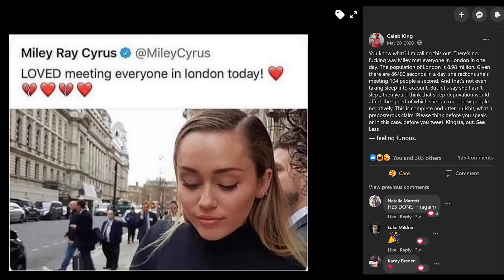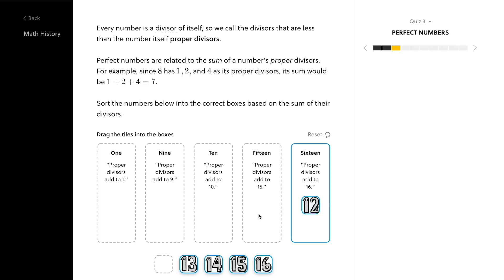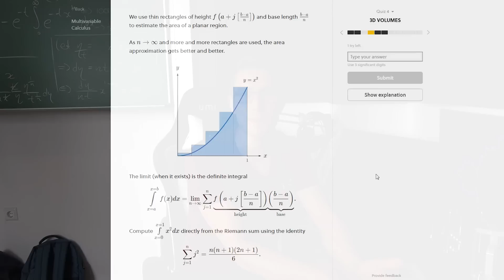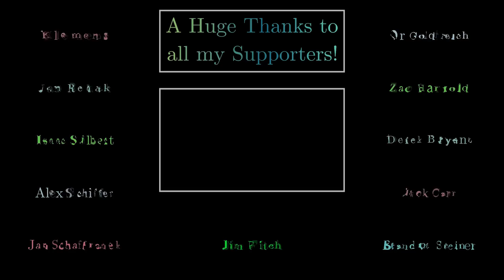1 Year of Teaching at School During a Pandemic! How has it Been?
Your remote teaching experience is the worst one imaginable, but you still wanna learn something new each and every day? Why not try out Brilliant then? =D

Being a teacher at a private school during a global pandemic is a pain. Here's why, lol

Wanna send me some stuff? lel:

06731 Bitterfeld-Wolfen
Saxony-Anhalt
Germany